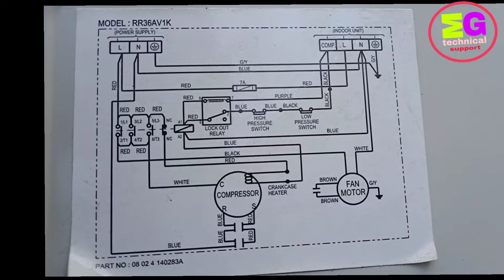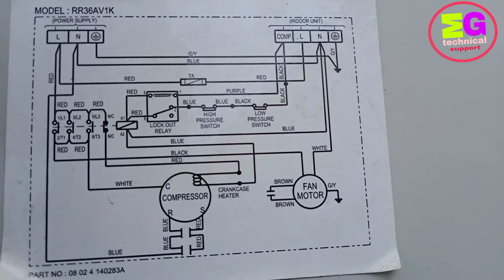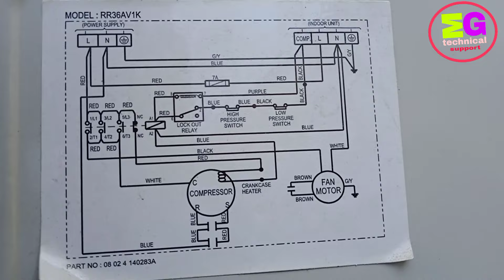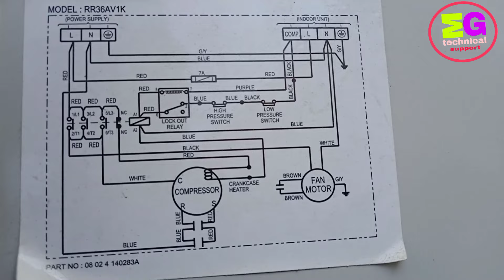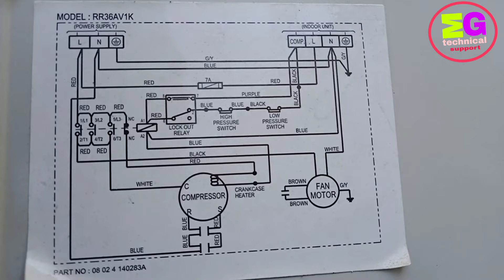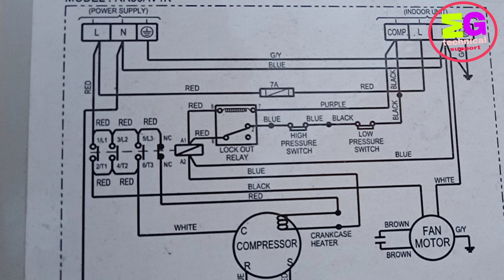Central Ac Control Relay wiring | Lockout relay kaise kam karta hai | Ac hp lp sppr wiring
HP LP CONNECTION
LOCKOUT relay connection in hindi
 hp lp LOCKOUT relay WIRING
daikin lockout relay connection
LOCKOUT relay WIRING DIAGRAM hindi THREE PHASE AC WIRING
THREE PHASE AC LOCKOUT relay WIRING
hp lp relay WIRING DIAGRAM
Hp Lp WIRING IN SERIES
hp lp switch
Ac wiring connection in hindi
THREE PHASE AC INDOOR OUTDOOR WIRING CONNECTION
THREE PHASE AC OUTDOOR hp lp sppr wiring
LOCKOUT relay working hindi
LOCKOUT relay kia hai
LOCKOUT relay kaise kam karta hai

Channel videos...